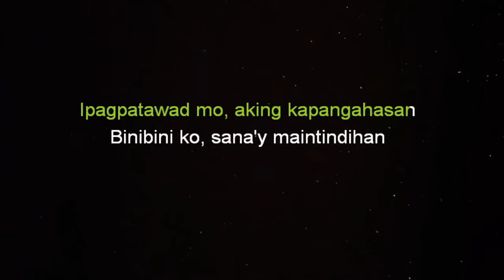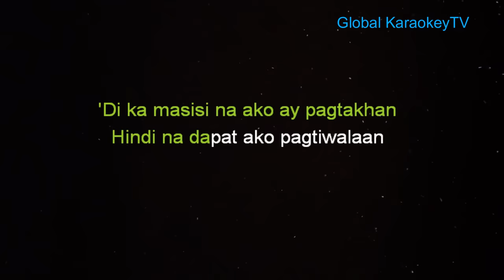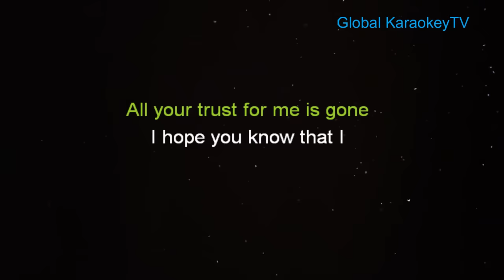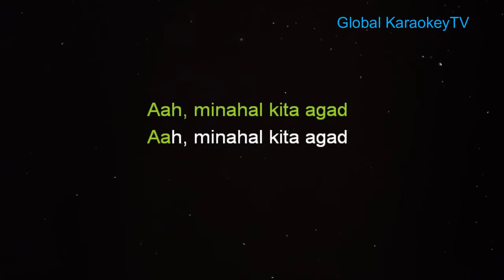IPAGPATAWAD MO - Justin Vasquez (Karaoke Version)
This is from Global KaraokeyTV  version of  "Ipagpatawad mo"
Instrumental/Lyrics Cover.

Song:   Ipagpatawad mo
Artist:   Justin Vasquez
Instrumental Cover by:  Global KaraokeyTV